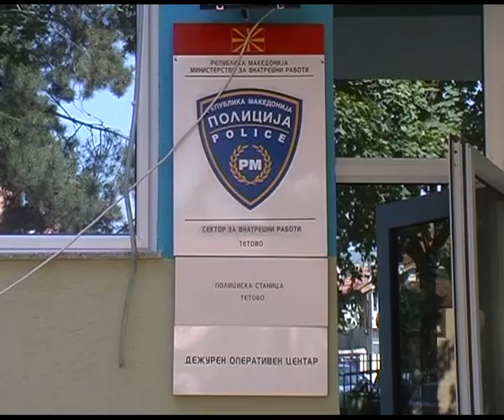Голем број лица седнуваат зад волан без дозвола